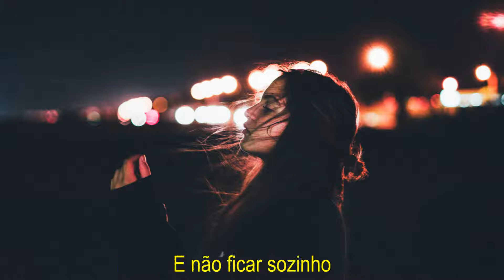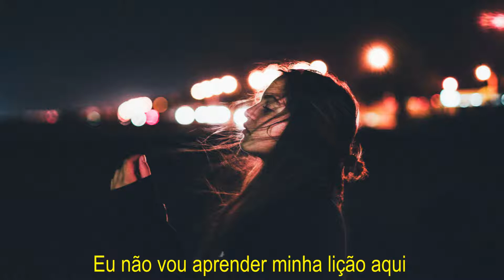Olivver the Kid - Vegas, Baby. (Legendado)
Siga: Olivver The Kid